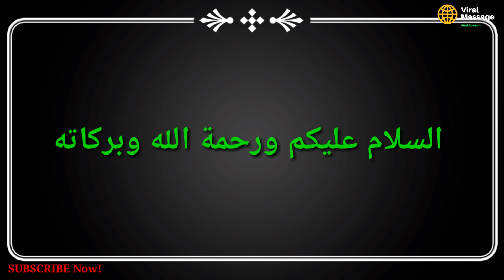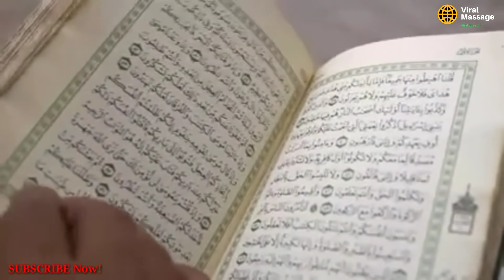নতুন খবর বাবরি মসজিদ কি আর রক্ষা করা যাবে না? || New News Babri Masjid in Bengali || Viral Message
Cover Topic -
babri masjid jcb, babri masjid | jcb news | বাবরি মসজিদ, এবার কি তাজমহল দখল করা হবে? | এই হিন্দু মেয়েটির কথা শুনলে আসলো রহস্য টা জানতে পারবেন | viral message | Viral Message | abubakkar viral message | Islamic video |  Islam | নতুন খবর বাবরি মসজিদ কি আর রক্ষা করা যাবে না? | New News Babri Masjid in Bengali | Viral Message | abu viral message | abubakkar viral message | new news babri masjid | babri masjid | babri masjid new news bangla | Norendero mudi | বাবরি মসজিদ | বাবরি মসজিদের নতুন খবর | বাবরি মসজিদ ভাঙার ঘটনা | বাবরি মসজিদের ঘটনা | Jcb news babri masjid | babri masjid jcb news | Narendra Modi babri masjid niye ki bollo | মুদি বাবরি মসজিদ নিয়ে কি বললো | modi babri masjid niye ki bollo